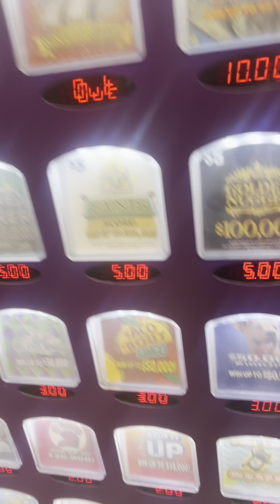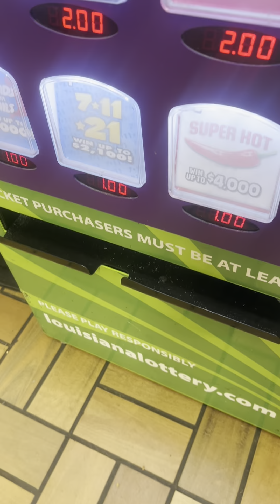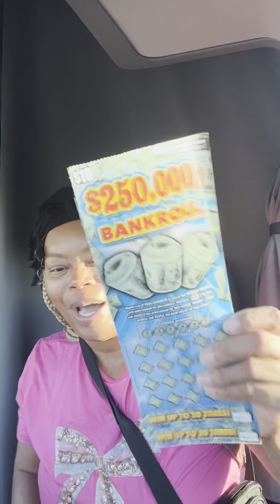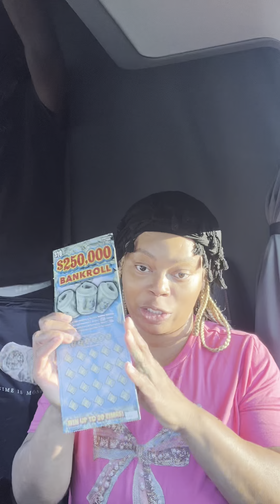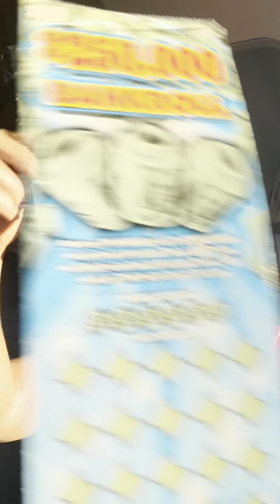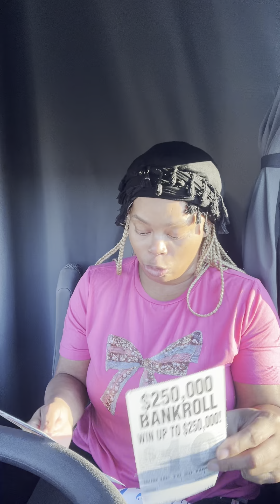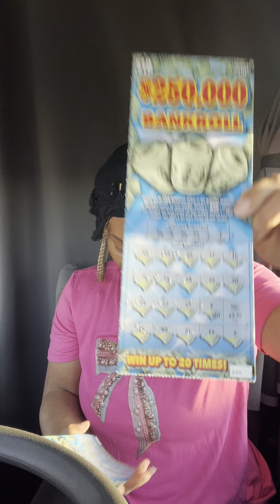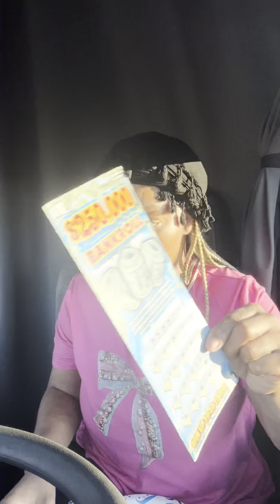Episode 1 Scratching off with Ms.Dollar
Everyday is a challenge lets enjoy life and live a little while coming with me on my journey of scratching off from different cities and states Public service announcement Please Share